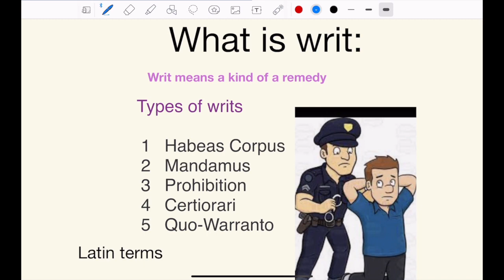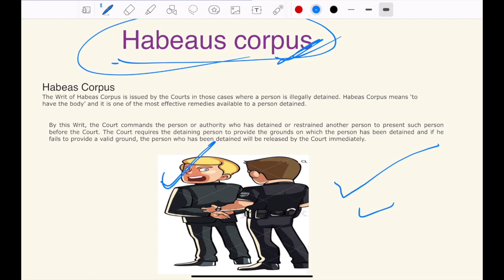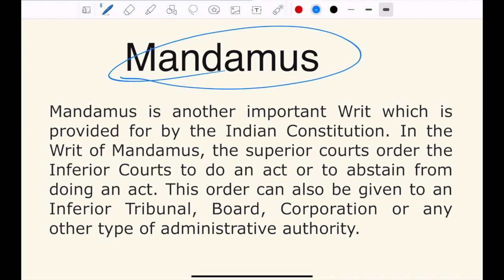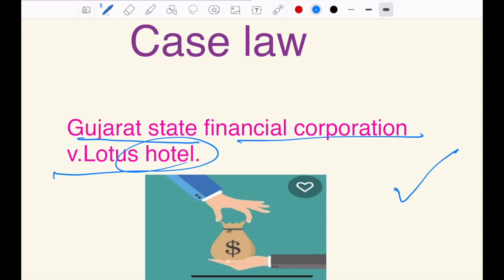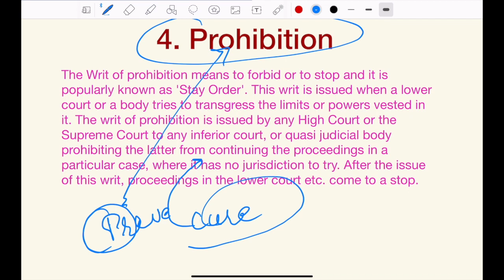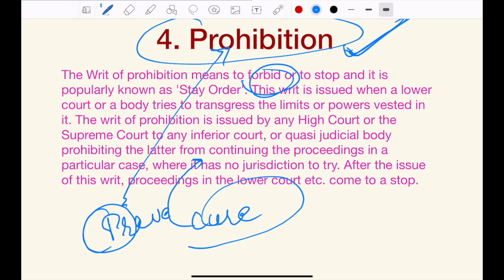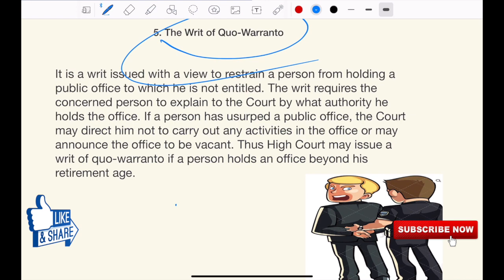5 writs of Indian constitution with case laws Full explanation.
General exceptions(76-106)Indian penal code part1